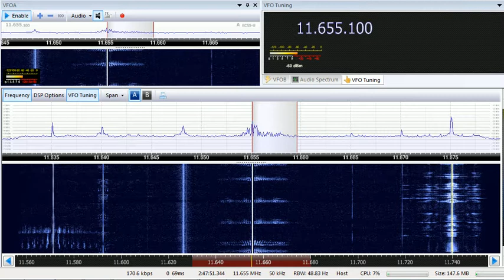10 07 2018 S06s Russian Lady numbers station in Russian to Eu 0740 on 11655 unknown tx site USB+AM